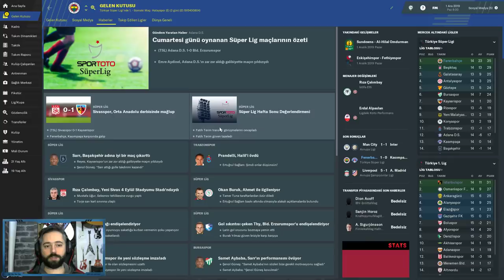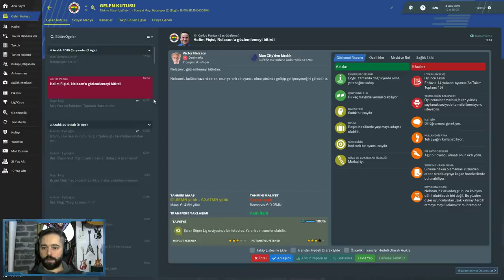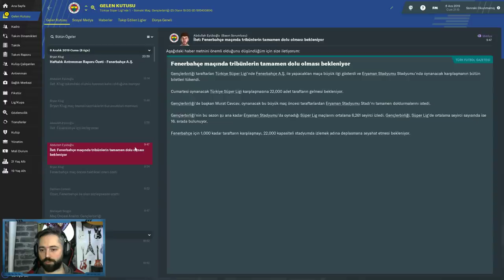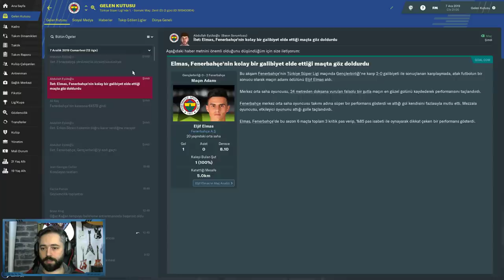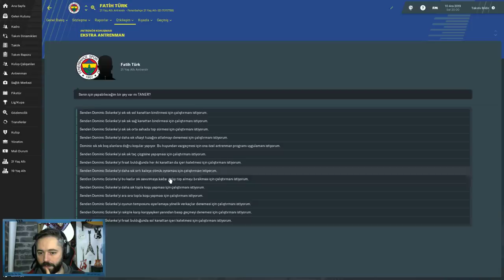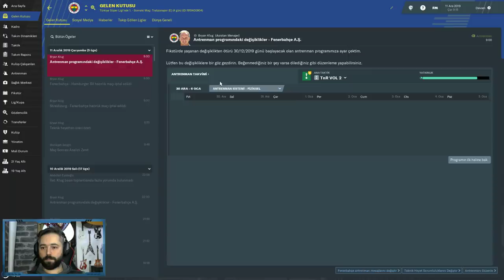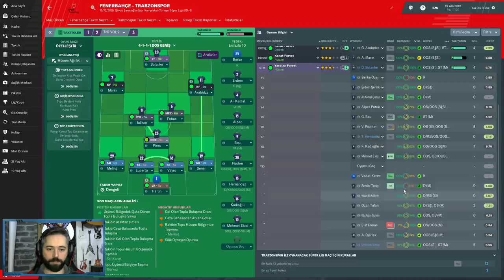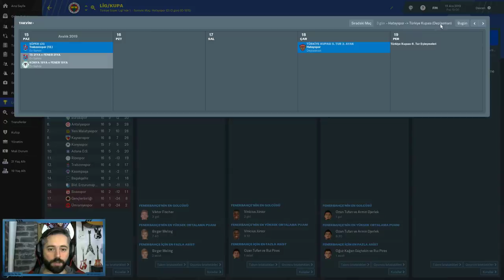FM 2019 Fenerbahçe Kariyeri #16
Önemli Dakikalar ;

00:30 Fenerbahçe - Kasımpaşa
11:00 Fenerbahçe - Hatayspor
20:00 Gençlerbirliği - Fenerbahçe
31:20 Zenith - Fenerbahçe
43:00 Fenerbahçe - Trabzonspor
50:25 Genel Fikstür
52:30 Lig/Kupa Görünümü